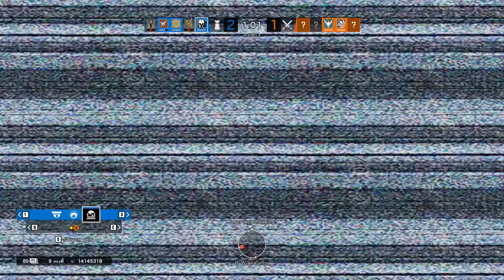And They Say We Don't Take The Game Seriously - Rainbow Six Siege